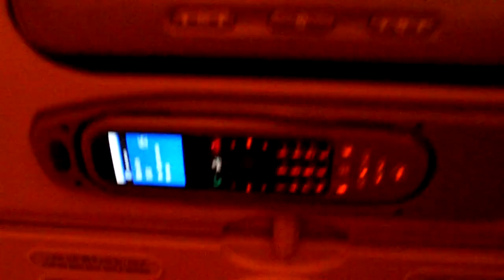Aviation Compilation / 2009-2011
I've created this video to show you some of the footage I did not put up as single videos on my channel.
As I flew a couple of times during the last three years, I tried to make the video as varied as possible.

Special thanks to Lufthansa, Emirates, Ryanair and Delta which I enjoyed flying with for many hours :)

All credits for the music goes to RinneRadio and/or Rockadillo Records (1998)